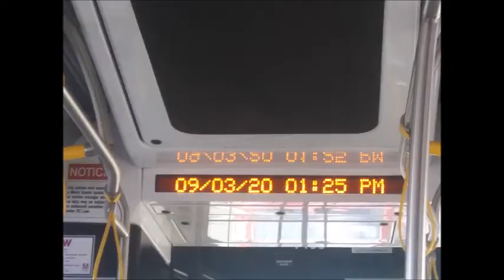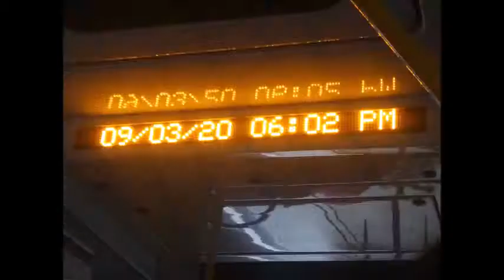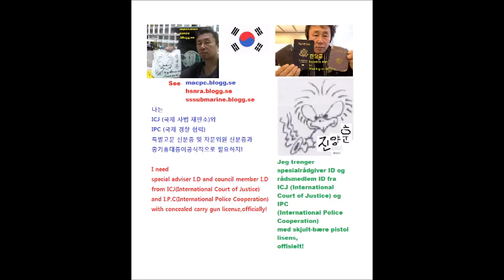My Sep 02,03,04 2020 Slideeshow 4